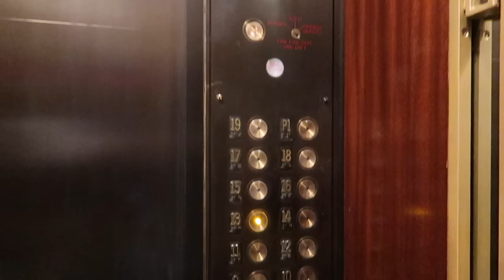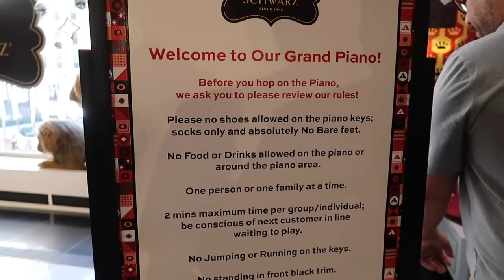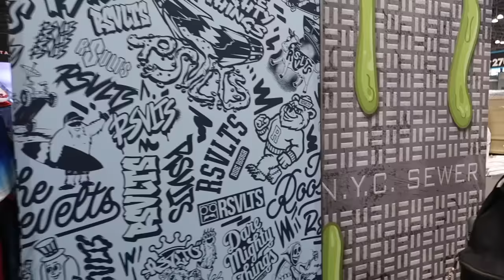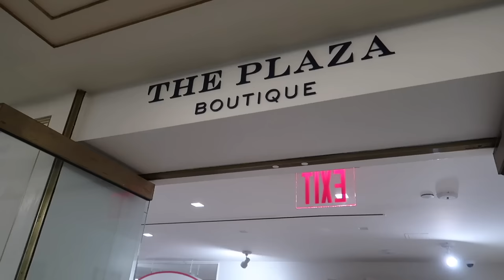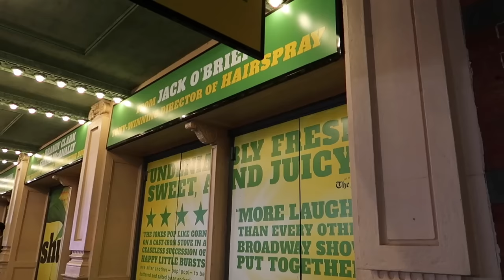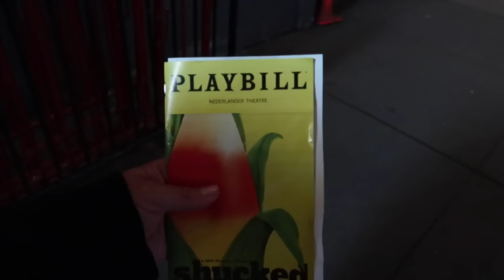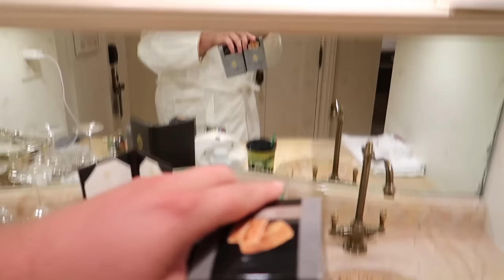The Plaza Hotel Home Alone 2 Experience | Limo Ride & Room Tour | The BEST Hotel in New York City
I spent a day living like Kevin McCallister from ‘Home Alone 2’ at the illustrious Plaza Hotel, reenacting some of the most iconic scenes from the movie right in my room where it all happened! 🏨 From there, we cruised through the dazzling streets of New York City in a luxurious limo, savoring the cheesiest pizzas 🍕, and living our movie fantasy. My NYC journey didn’t stop there — I experienced the magic of my first Broadway show 🎭 and indulged in a classic and mouthwatering lunch at the renowned Katz’s Delicatessen 🥪. Join me on this unforgettable adventure and let’s relive some cinematic moments together! ✨🚕 homealone2 theplaza NYCVlog PlazaHotelExperience FirstBroadwayShow KatzsDeli”